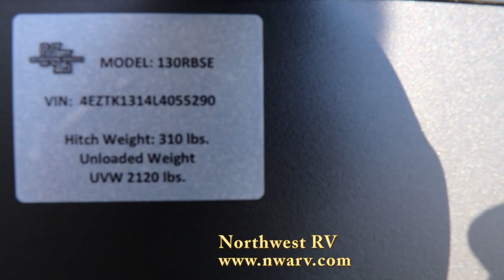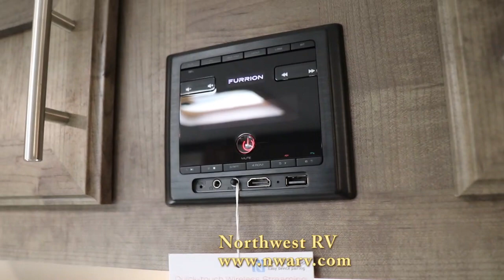2020 130RB Sportsman Travel trailer at Northwest RV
Northwest RV Presents the 13' travel trailer weighing at approximately 2K lbs in weight and costing under $11k.  Lightweight easy tow camping trailer for a great price.